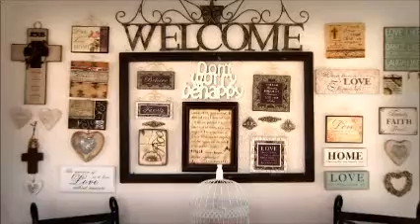Lekker speel kleuters